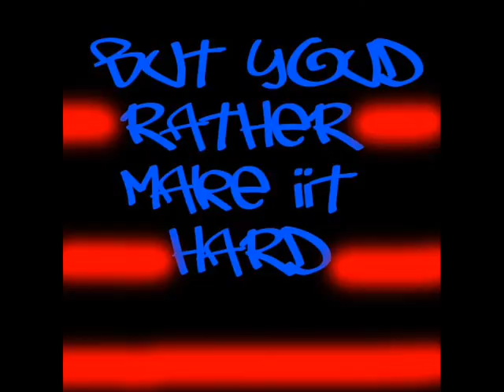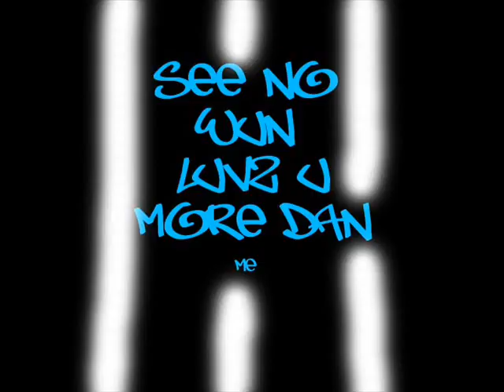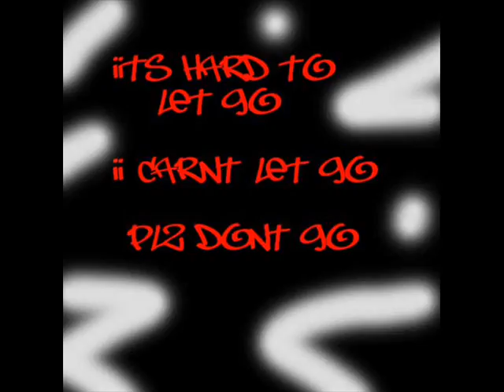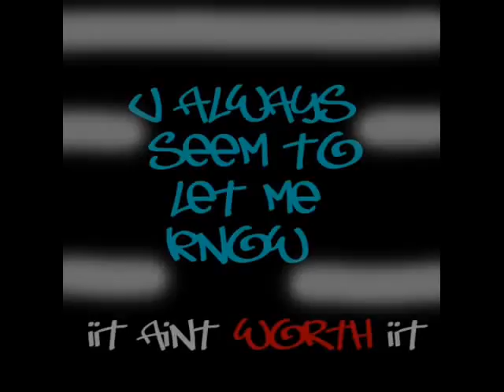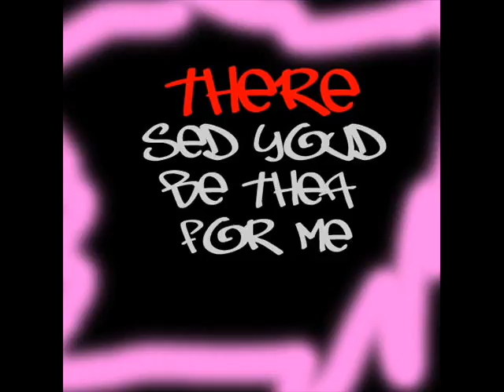.. Tha wun an Only ..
This hea bee nun Otha Than Tha wun an Only Nik Hati.. Freshh frum tha HoOd Orf Nawton..